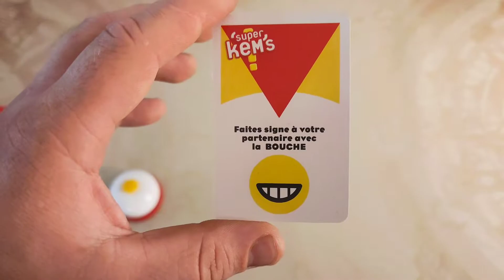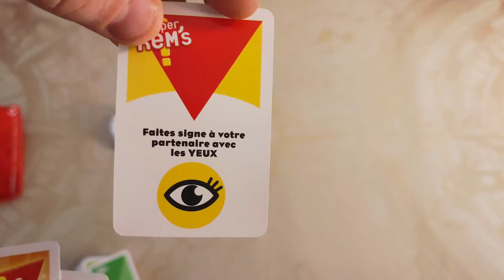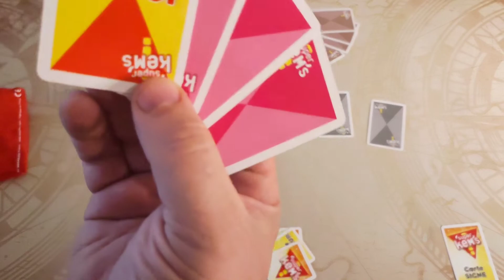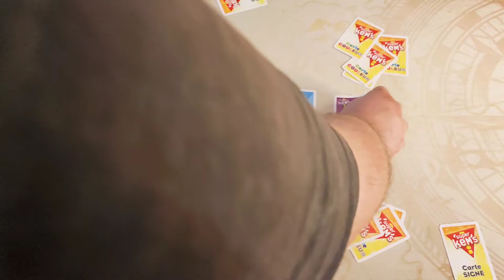La Toile des Jeux - Super Kem's (Présentation et Règles) de chez Megableu ❤️💛💚💙💜🤎🖤🧡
🎲 Jeu Super Kem's.                              ❤️🧡💛💚💙💜🤎🖤 de chez @megableu_international

Serez vous les plus rapides?

🎥 Vidéo règles disponible sur ma chaîne Youtube.

💸 12€90

👨‍👩‍👧‍👦 4 joueurs

⏳ 5 à 10 minutes environ

Difficulté :⭐

🧩 cartes, couleurs, sonnette, observation, mémoire, rapidité.

🗣️ Mon avis: un jeu d'ambiance d'observation, de mémoire et de rapidité, basé sur le Kem's célèbre règle de jeu de cartes mais cette fois-ci ce sont des couleurs, choisissez une carte signe et établissez avec votre partenaire le signe secret qui vous fera peux être gagner la manche.

Une bonne dose de stratégie choisissez le nombres de manches à disputer et c'est partie, un jeu fun où il faut être rapide comme un guépard 🐆 et aussi vigilant comme un suricate pour déceler Kem's, super kem's et surtout contre Kem's, aligner 4 couleurs identiques et c'est peut-être gagné, super jeu je recommande !!!

Description:

Un jeu de cartes où ruse et rapidité permettront à votre équipe de gagner !

Dès que vous avez en main quatre cartes de couleur identique, faites le signe secret convenu à votre partenaire pour qu’il tape vite sur la sonnette et dise « Kem’s » !

Mais attention à ne pas vous faire remarquer, sinon gare au « Contre-Kem’s » de l’équipe adverse !